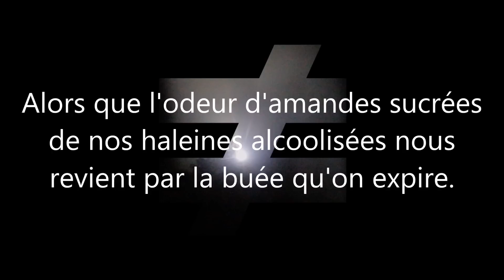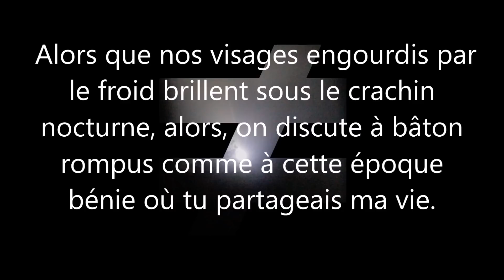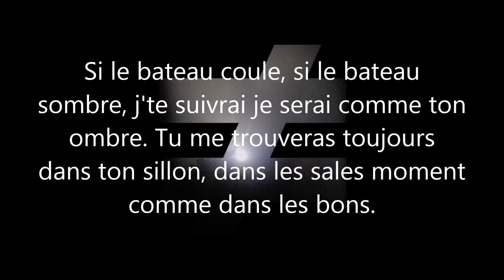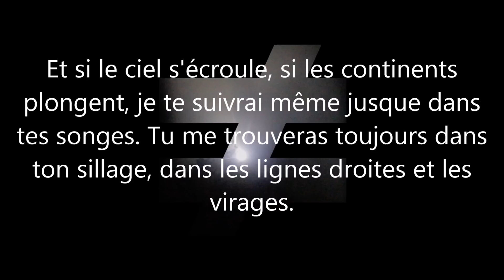FAUVE ≠ TALLULAH (paroles)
Alors que le bruit de nos talons sur le macadam tremps raisonnent dans la nuit
de Décembre. Alors il faut rattraper le temps perdu, le temps passé loin
l'un de l'autre.
J'suis un peu fébrile et toi t'as cet air un peu
songeur, tu fais ce bruit avec tes lèvres que je connais par coeur. Les
mots se font rares mais peu importe, les silences comptent aussi et on a toute
la nuit.
Alors que l'odeur d'amandes sucrées de nos haleines
alcoolisées nous revient par la buée qu'on expire. Alors, les langues se
délient, alors on ose enfin parler, se dire les choses.
Tu es partie, je suis resté, on a changé. On s'est construit chacun de notre côté et
j'ose pas trop le dire mais souvent tu me manques. Et j'suis heureux à cet
instant de pouvoir simplement te regarder.
Dans ma poche un briquet, j'fais des étincelles par série de trois, réflexe bizarre je sais. Et
j'voudrais que ce moment ne s'arrête pas.
Si le bateau coule, si le bateau sombre, j'te suivrai je serai comme ton ombre. Tu me trouveras toujours dans ton sillon, dans les sales moments comme dans les bons. Et si le ciel s'écroule, si les continents plongent, je te suivrai même jusque dans tes songes.  Tu me trouveras toujours dans ton sillage, dans les lignes droites et les virages.
Alors que nos visages engourdis par le froid brillent sous le crachin nocturne, alors, on discute à bâton rompus comme à cette époque bénie où tu partageais ma vie.
J'aime toujours ce que tu es, en fait même plus qu'avant je crois maintenant que t'es plus là. Et plus y'a quelque chose de plus lumineux, de coloré, de plus vivant je trouve ça séduisant.
Dans ma poche un briquet, j'fais des étincelles par série de trois, réflexe bizarre je sais mais j'voudrais vraiment qu'ce moment s'arrête pas.
Et si le bâteau coule, si le bâteau sombre, j'te suivrais je serais comme ton ombre. Tu m'trouveras toujours dans ton sillon, dans les sales moments comme dans les bons. Et si le ciel s'écoule, si les continents plongent je te suivrais même jusque dans tes songes. Tu m'trouveras toujours dans ton sillage, dans les lignes droites et les virages.
l'un de l'autre.
Tu m'dis que bientôt peut-être on va se retrouver que bientôt peut-être tu vas revenir. Alors mon coeur s'emballe mais j'le garde pour moi j'me contente de sourire et d'jouer avec la pierre de mon briquet.
Toujours ce briquet dans ma poche, j'fais des étincelles par série de trois, réflexe bizarre, je sais. Mais j'voudrais qu'ce moment ne s'arrête pas.
Et si le bâteau coule... Si le bâteau sombre... Et si le ciel s'écroule... Si les contients plongent...